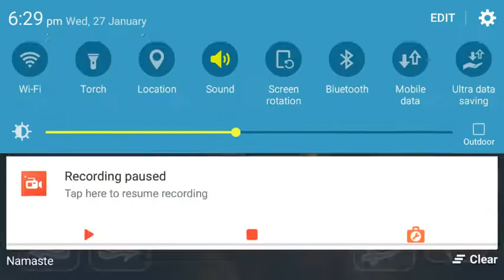Can I Save My Life From Boulder,The Golem|Swordigo Gameplay #12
Swordigo Part-12

- This is the Twelveth Part of LostMiner. In this video I show You that i kill Boulder The Golem and More... This is the Swordigo series of our channel

About this Channel:- Gaming and Entertaining

About Me:- Gamer and Youtuber